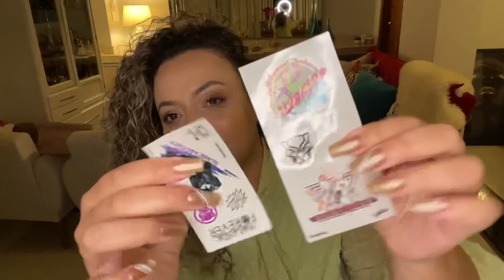Lançamento O Boticário para o dia das crianças - Wakanda Forever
🌼LINK DO SITE OHANA KAMEALA👇🏻

Victoria Secrets e Bath And Body Works

🌼LINK ESPAÇO NATURA VERA BENTO👇🏻

cupom: SETEMBROVINTE

🌺ESPAÇO SHOPEE VERA BENTO

No espaço tem MAHOGANY, AVATIM, EUDORA e muito mais..

🌺ESPAÇO AVON👇🏻

Cupom: BV15CONECTA
JULIETTE15